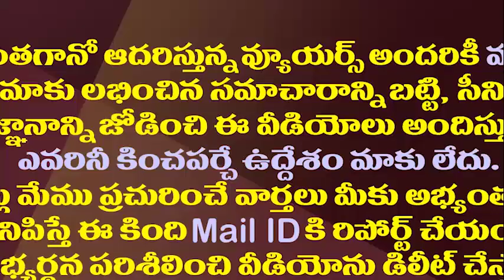రఘురామపై హఠాత్తుగా వారికి అంత ప్రేమ ఎందుకో||Why this media has intrest on raghu rama krishnam raju